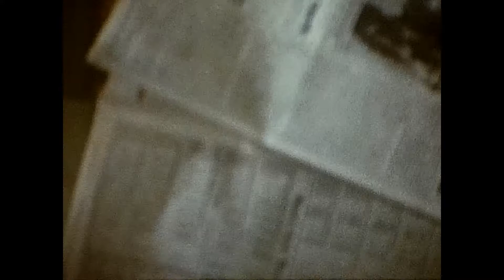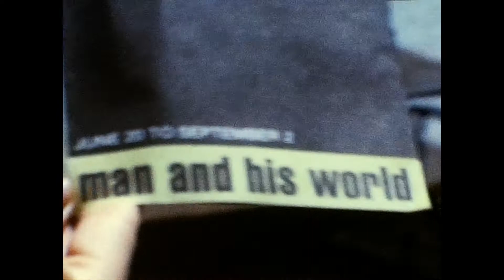Part 2 of Montreal Trip and flight to Vegas w Rex First Class first time